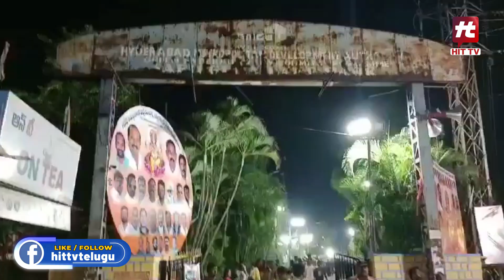Everything Set For Ganesh Nimarjan In Safeel Guda Pond At Mulkajgiri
Watch : Everything Set For Ganesh Nimarjan In Safeel Guda Pond At Mulkajgiri @Hittvtelugunews